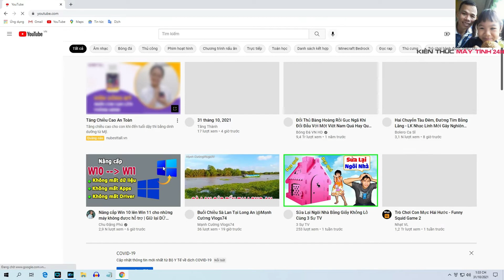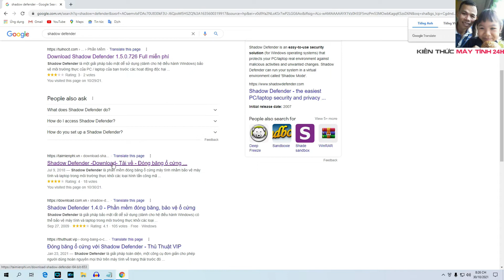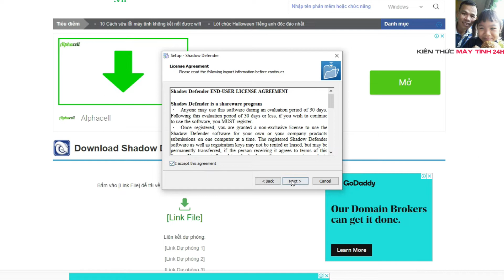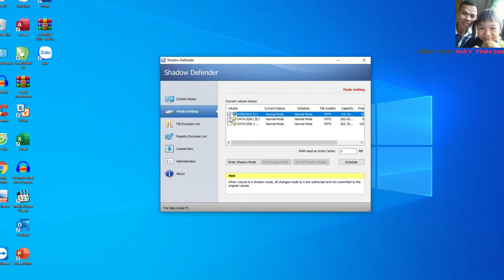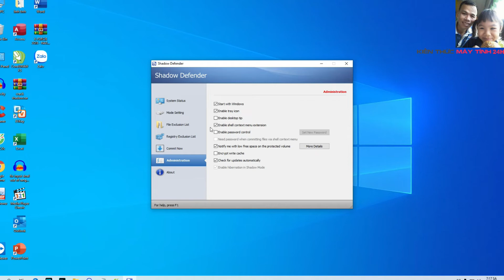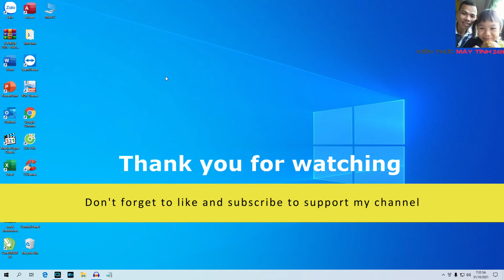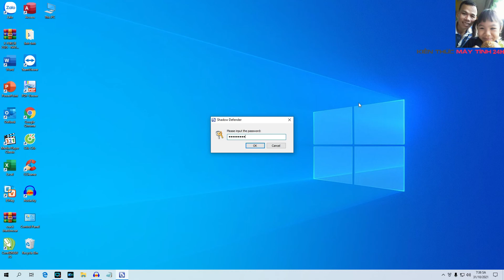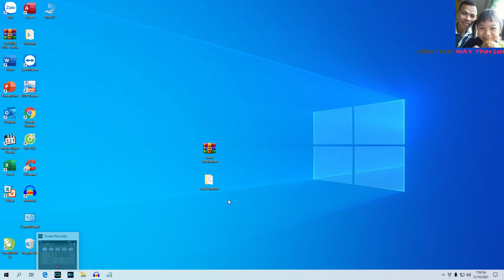hướng dẫn đóng băng bảo vệ máy tính | Freeze protect the computer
❤ English subtitles
❤ Đóng băng máy tính chống lại sự xâm nhập virus, mã độc...
❤ Freeze the computer against virus intrusion, malicious code...